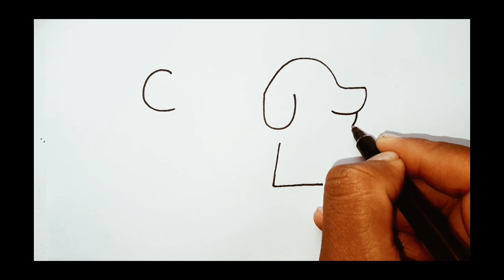How To Draw DOG With Letter Drawing ll DOG Drawing Easy ll DOG Drawing Step By Step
How To Draw DOG With Letter Drawing ll DOG Drawing Easy ll DOG Drawing Step By Step#dogdrawingeasy#dogdrawing